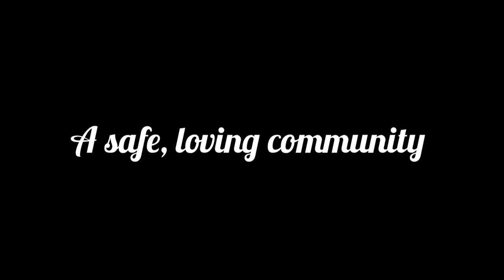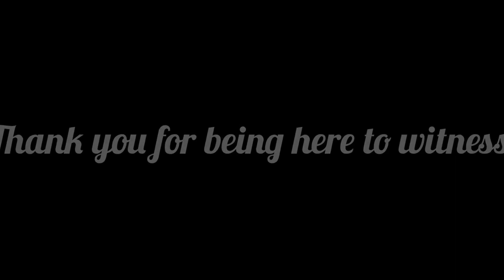GaaraOTD TTV Channel Trailer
CAN WE GET 20 LIKES ON THIS AWESOME VIDYA!?

Hello everyone, and welcome back to another

Today we learn that: @MoshpitTV  is a beast!!

Question Of The Day: Do you guys enjoy the trailer??

Wanna fight about it!? (Get in touch with me :-D)

WE LIVE BABY, YEAH! (Twitch): Twitch.tv/gaaraotd_ttv

Ignore this!